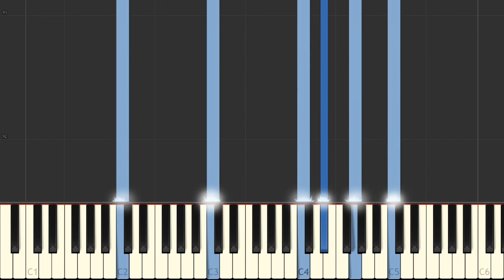Grace Vanderwaal Burned Piano Backing Tutorial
Grace Vanderwaal Burned - A tutorial for the piano backing in my karaoke video.  Have fun learning!